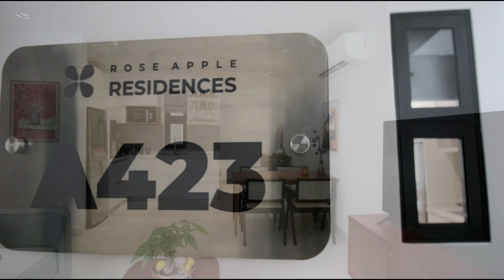Condo for Sale in Krong Siem Reap-Around 5 min from Old Market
• Total size: start from 32sqm to 80sqm
• Hard Title/Freehold
• Room type: Studio room, 1 Bedroom, 2 Bedrooms
• Living Room and Kitchen
• Balcony and Elevator
• Shared Swimming Pool
• Shared Green View Garden
• Security and Parking Space
• Location: Around 5 min from Old Market, Krong Siem Reap